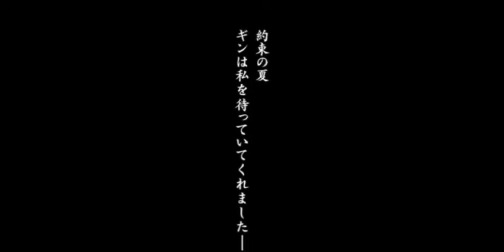AMV kém duyên Rum X NIT X MASEW